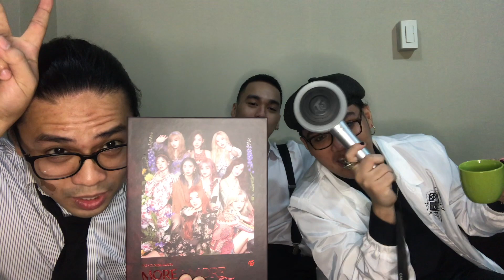TWICE "I CAN'T STOP ME" (Pagod galing work reaction) | Lovesick Boys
Welcome to our very first reaction vlog! We hope you enjoy what we prepared for you! Any questions will be answered! Have fun!!!